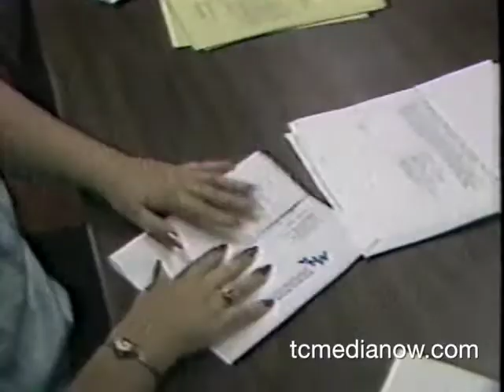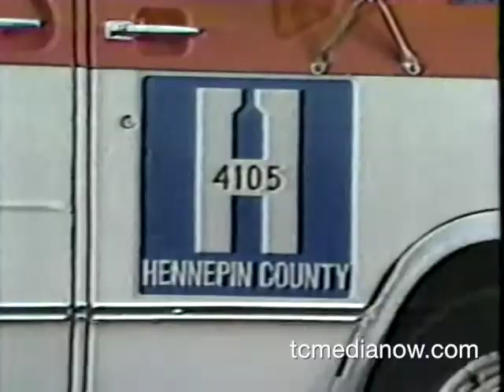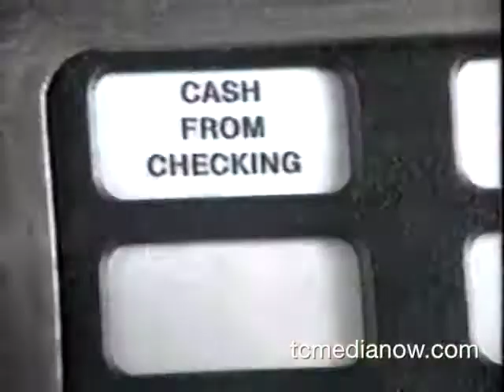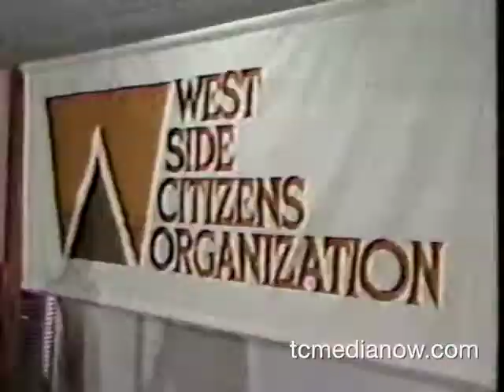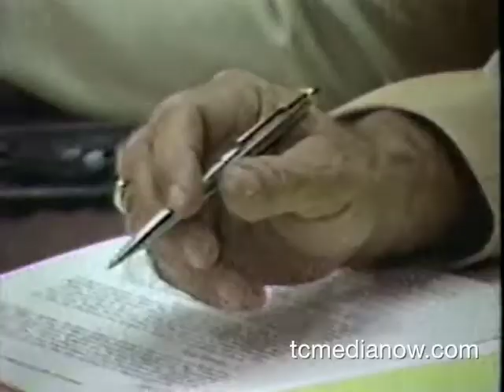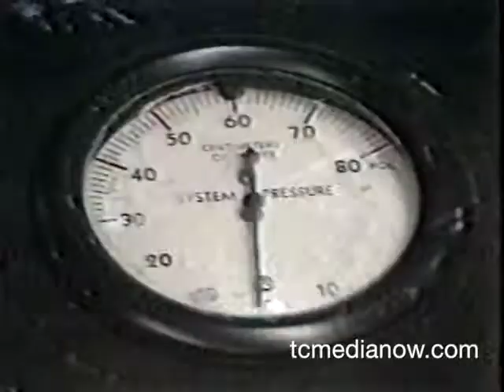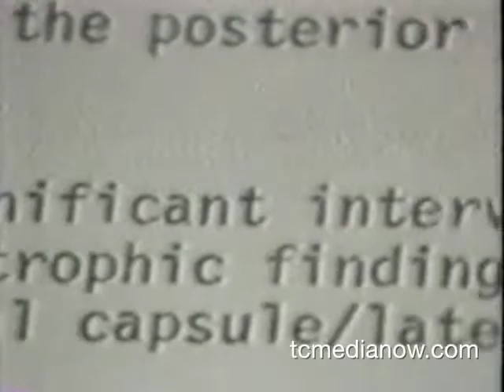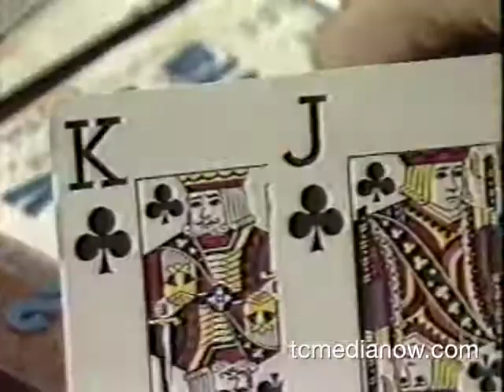WCCO-TV 10pm Report July 2, 1982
Bureau of Engraving Strike ending
Washington DC Page Scandal
Coverage of Officer Dave Mack who recovered from a coma after two years